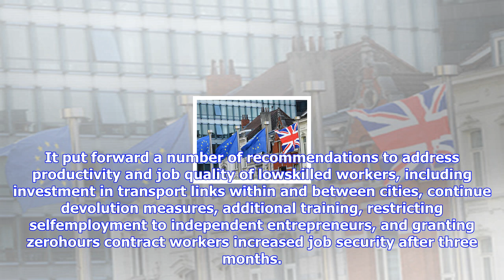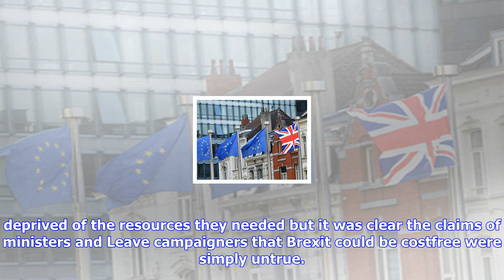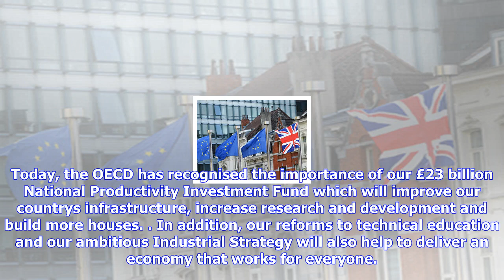Breaking News | Reversing brexit with another referendum would boost economy, says oecd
Reversing brexit with another referendum would boost economy, says oecd

A second referendum that reverses Brexit would have a positive and significant impact on the UK econ...